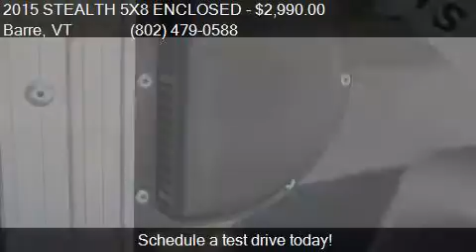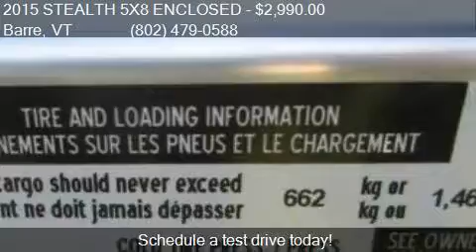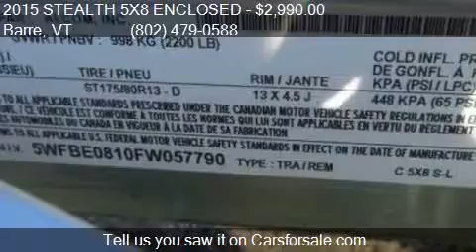2015 STEALTH 5X8 ENCLOSED for sale in Barre, VT 05641 at Mi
This 2015 STEALTH 5X8 ENCLOSED  is for sale in Barre, VT 05641 at Midstate Trailer Sales.

Engine:
Transmission:
Color: Black
Mileage: 0
Contact Midstate Trailer Sales 1365 US Route 302 Barre, VT 05641 to test drive this 2015 STEALTH 5X8 ENCLOSED  today.